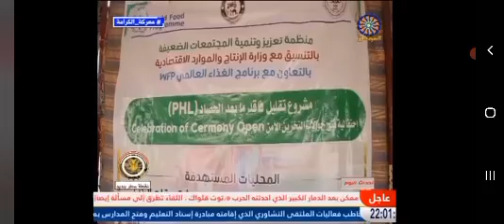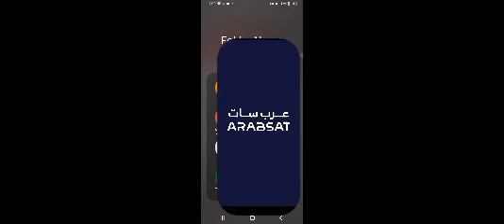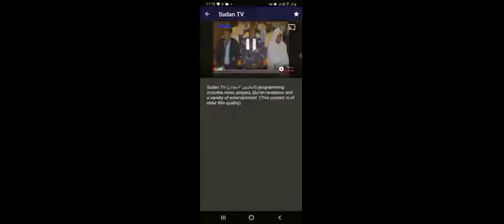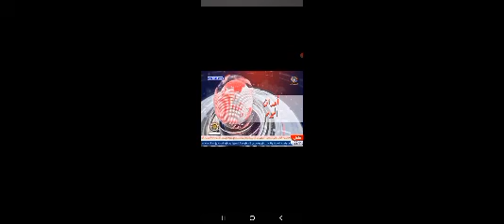3 May 2024